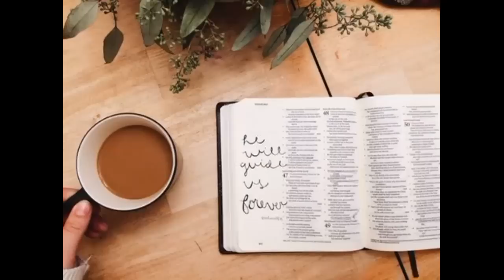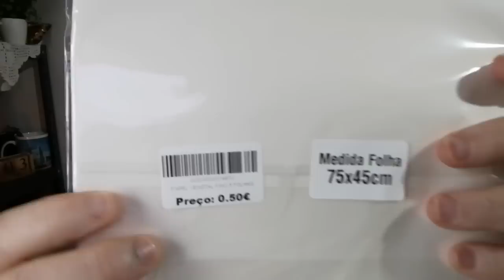PREPARATIVOS PRO ESPIRITO SANTO : E SE PUDEREM EMPRESTAR ME .